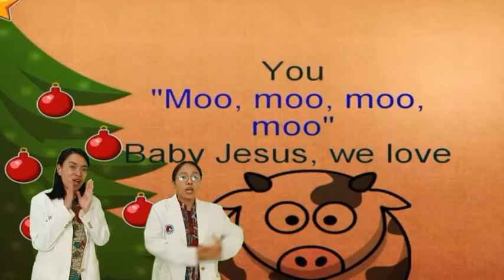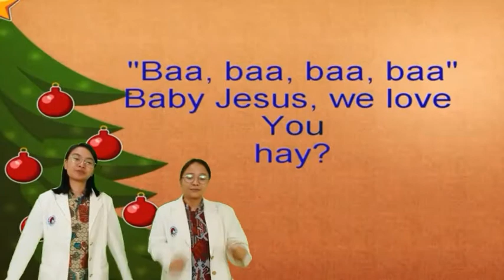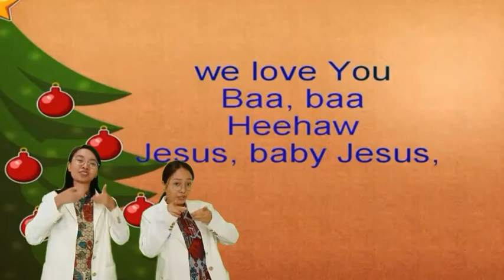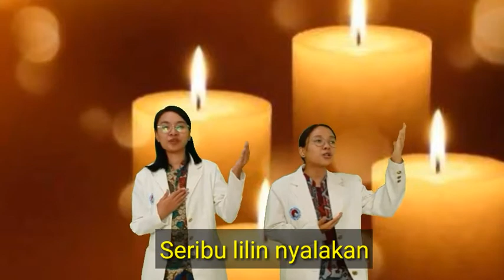Anointing prayer 30 Nov